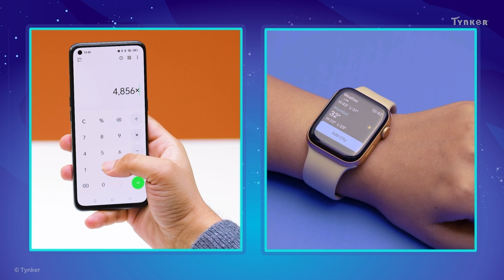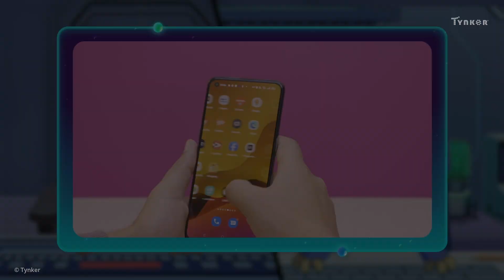Role of Programmers | All About Computers | Tynker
Programmers are the people who build programs, and they can have different specialties. This is part of our video series about computer applications and careers.

Computer Science Teachers Association (CSTA) standards covered: 1B-IC-18